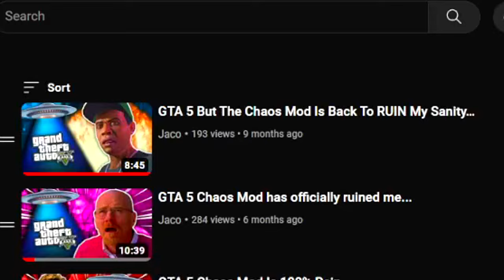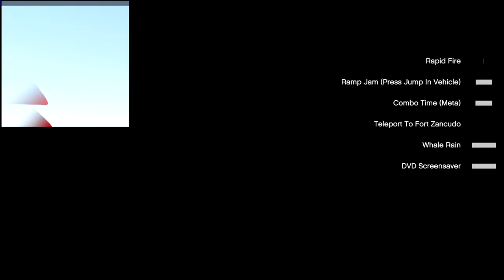I Regret Using THIS Mod Again In GTA 5...